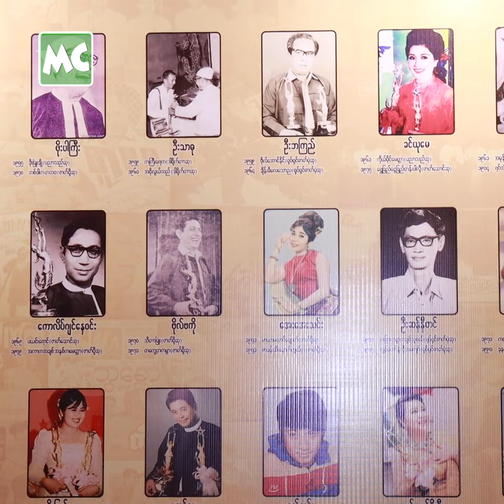အကယ်ဒမီပွဲမှာ ယိမ်းအက နဲ့ ဖျော်ဖြေမယ့် ခိုင်မာလွင်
‘အကယ်ဒမီပွဲမှာ အမျိုးသားယဉ်ကျေးမှု နဲ့ အနုပညာတက္ကသိုလ် (ရန်ကုန်) ကနေ ယိမ်းအက နဲ့ ပါဝင် တင်ဆက်သွားမှာပါ။ ကိုယ့်မြန်မာ့ရိုးရာ ယဉ်ကျေးမှုကို ခမ်းနားတဲ့ ပွဲတွေမှာ ပါဝင်တင်ဆက်ခွင့်ရတဲ့ အတွက် ဝမ်းသာပါတယ်’ လို့ ပြောလာတဲ့ ခိုင်မာလွင် နှင့် ခဏတာ။

@MyanmarCelebrity Update: Khaing Mar Lwin talks about her performance at the Academy Awards 2024.